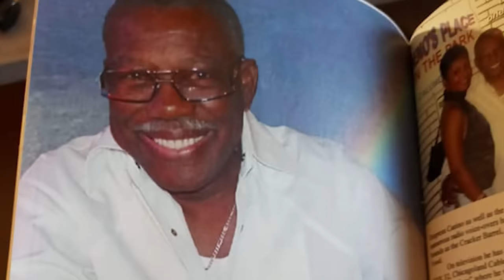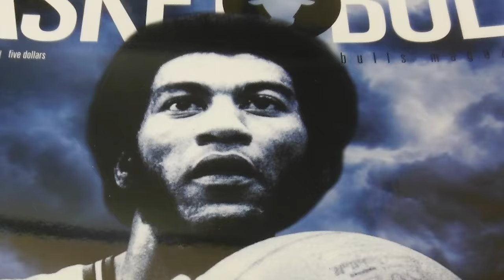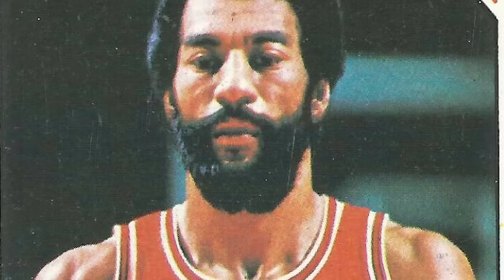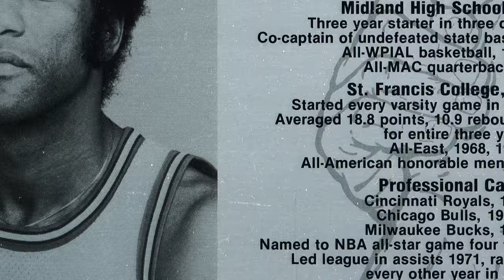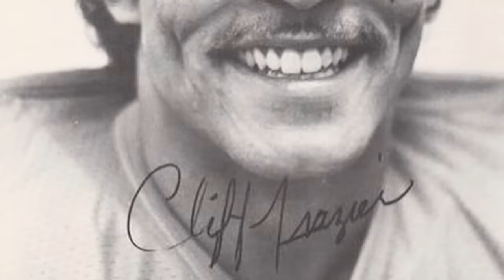4 Actors From BARBERSHOP Who Have SADLY Died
4 Actors From BARBERSHOP Who Have SADLY Died